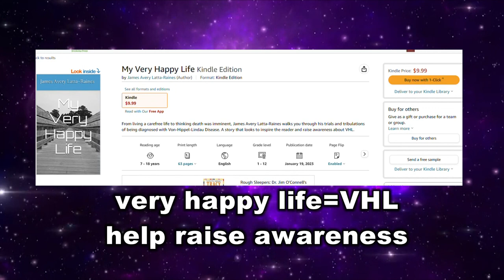This YU-GI-OH Format Is AMAZING!!!!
Such an amazing change from the trash that was tier 0 of last format let me know what you guys think in the comments!